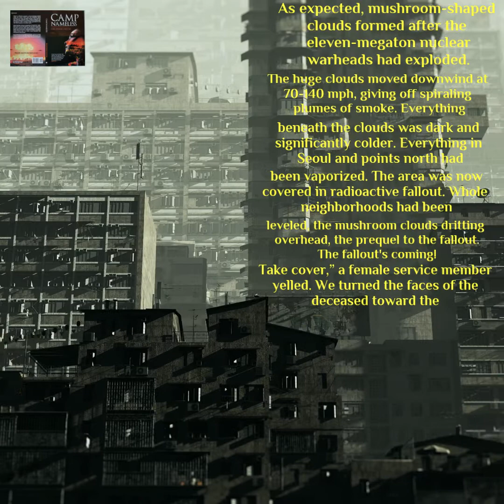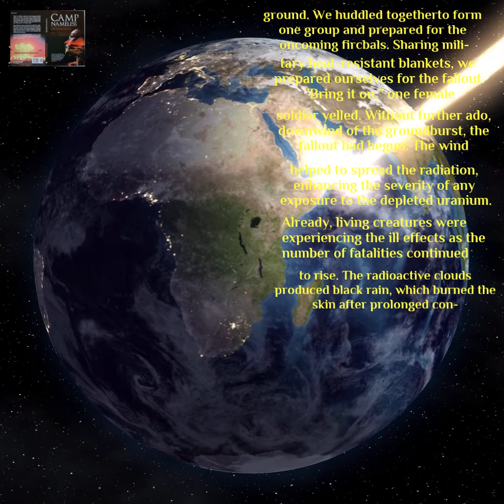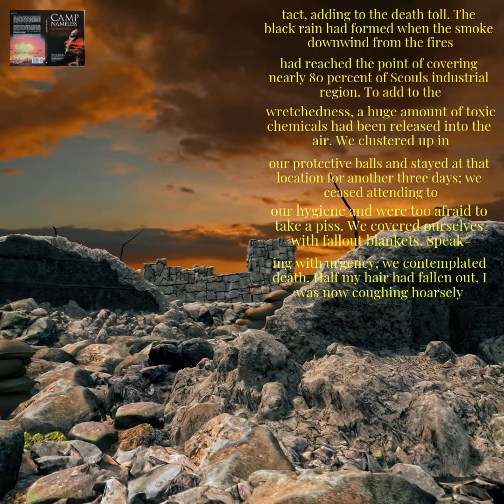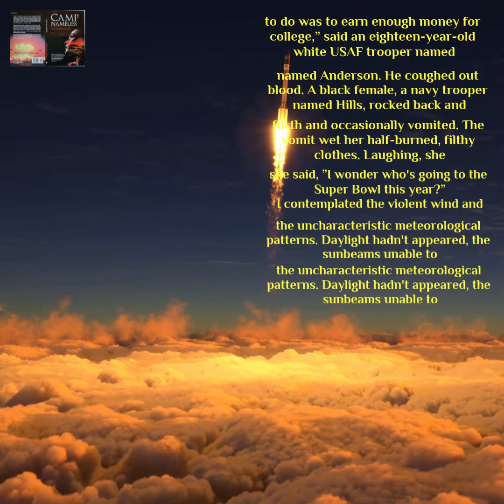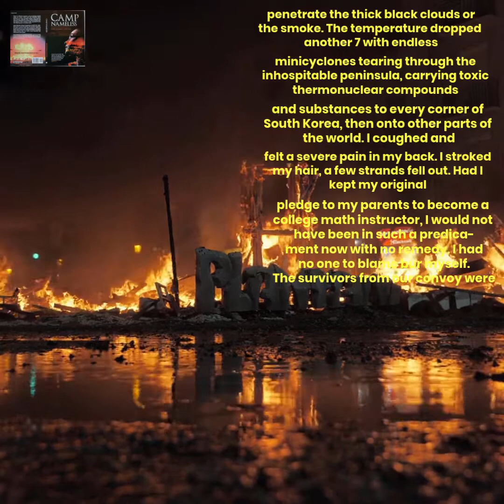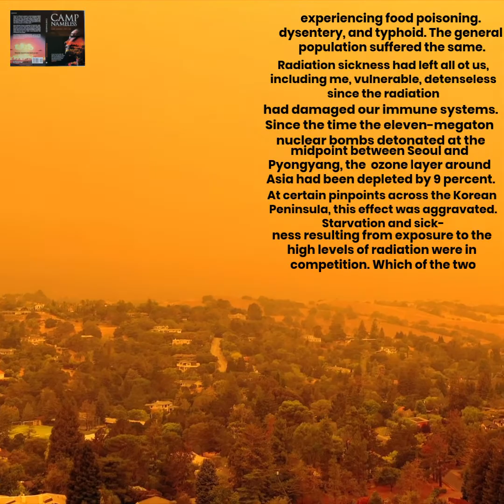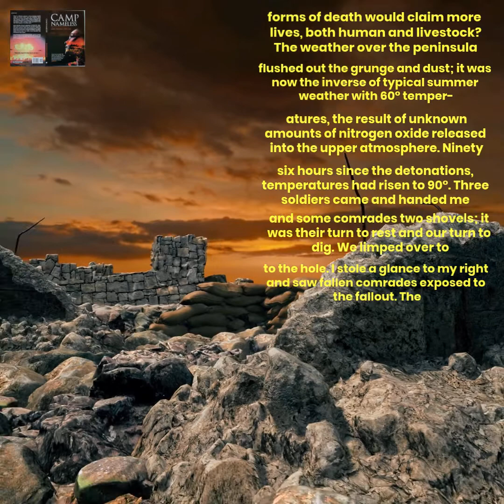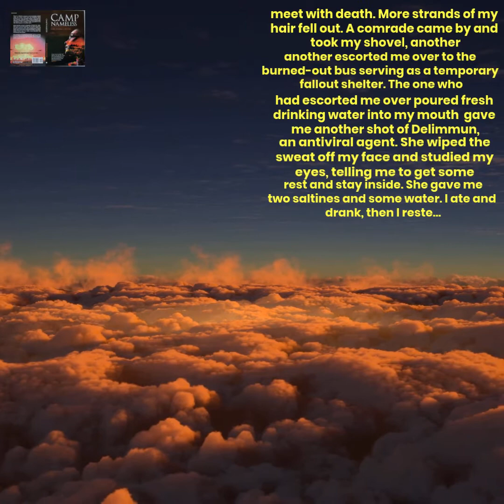🇱🇹Didysis brolis JAV ir Jungtinės (Ch.3, Ep.2, 01Apr2021) Lithuania